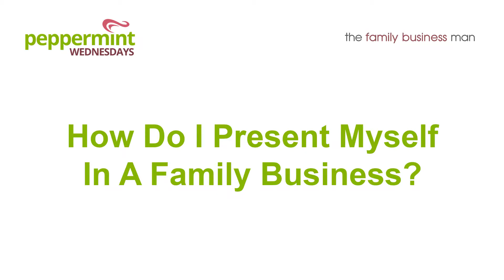'How Do I Present Myself In A Family Business?' Peppermint Wednesday 12th November 2014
This week The Family Business Man  answers the question 'How do we present ourselves in a family business?'